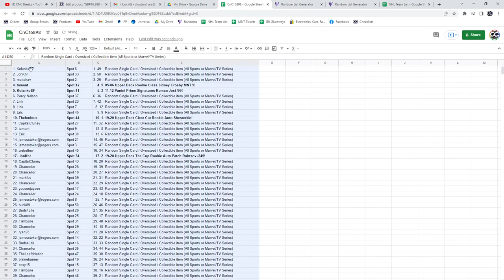Shesterkin Clear Cut Auto Hockey Chancer Break - C&C GB #16,898